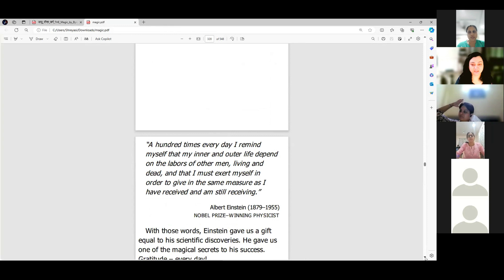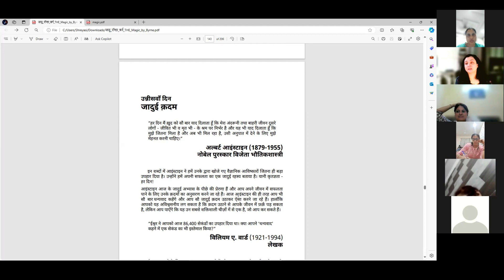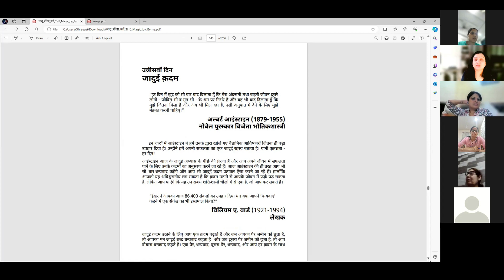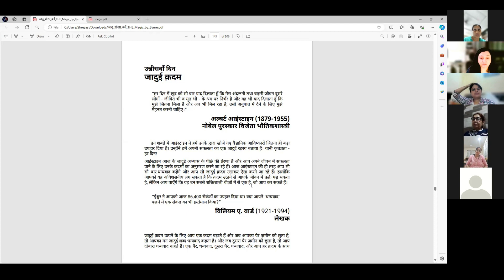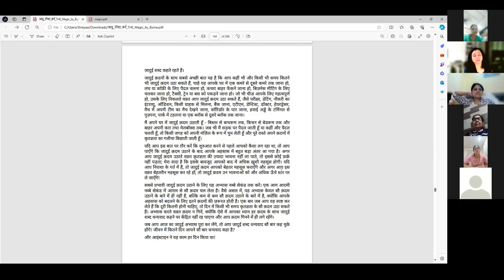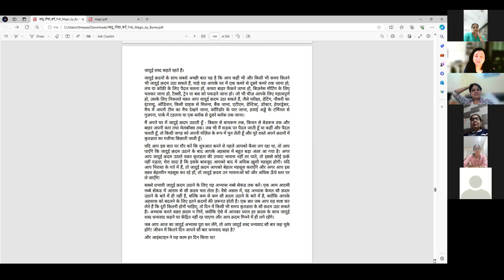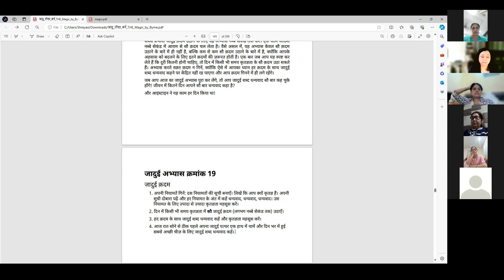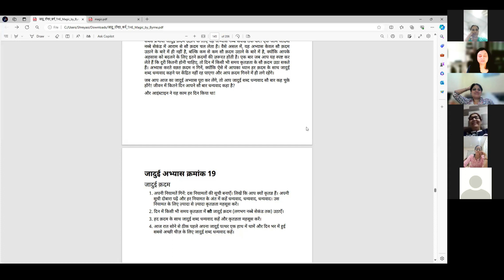Day 19 | The Magic Footsteps